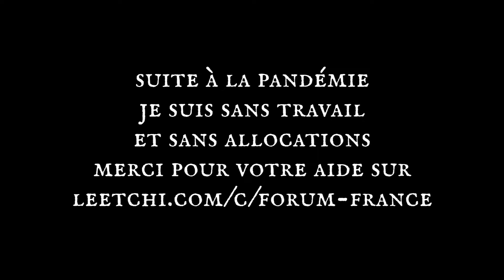CULTE PUBLIC: VICTOIRE! (annonce)